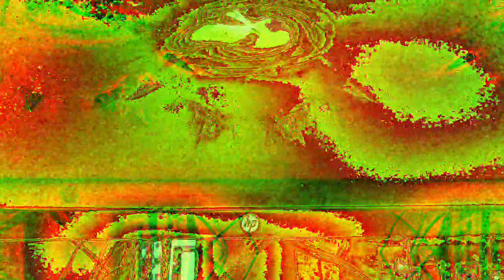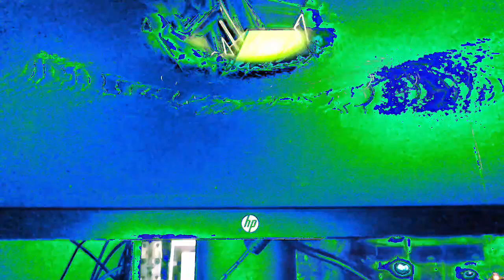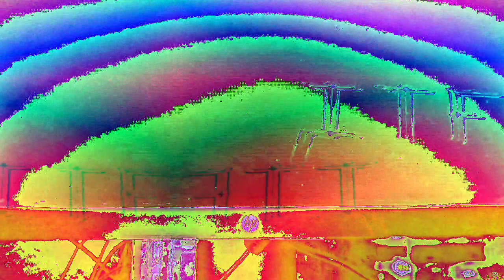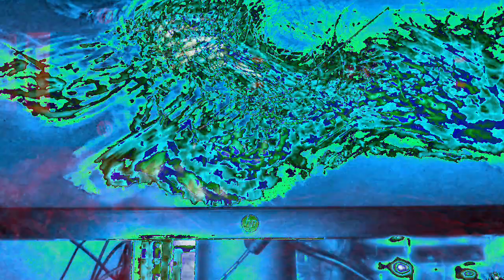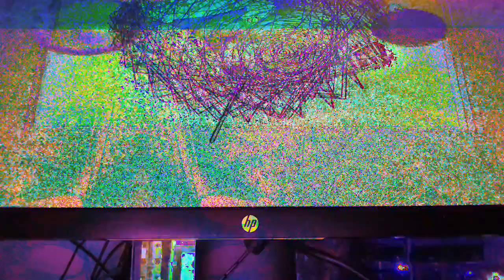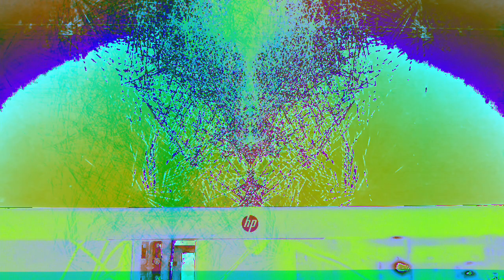Movie 22 12 08 13h41m12s ten minute videos made.and uploaded collection *Photosensitivity Warning*